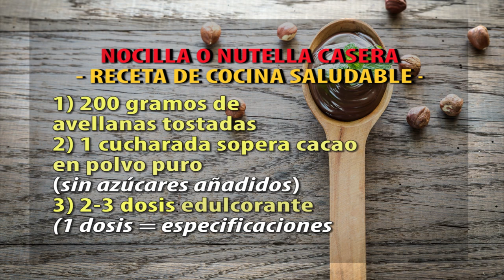¡La Nocilla o Nutella casera más saludable! (receta de cocina)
(Mi hijo hace de probador gourmet al final del vídeo para dar el visto bueno a un servidor, un humilde pinche de cocina aficionado)

TIEMPO DE ELABORACIÓN Y COCINA SANA:
En poco más de 5 minutos tendremos una crema de avellana y cacao natural, sin azucares añadidos, buenísima y sana, evitando el exceso de grasa y los azucares de las versiones industriales refinadas.

Una opción de desayuno, merienda o postre, mucho mejor que lo que puedas comprar en el supermercado, y con muy poco esfuerzo de elaboración.

INGREDIENTES DE LA RECETA:
1) 200 gramos de avellanas tostadas (sin sal). Mejor piel.
2) 1 cucharada sopera de cacao en polvo puro (100%) desgrasado y sin azúcares añadidos.
3) 2-3 dosis de edulcorante (1 dosis = especificaciones del fabricante).

ELABORACIÓN EN COCINA:
Debes conseguir en primer lugar, antes de añadir el cacao y el edulcorante, una masa uniforme tipo crema, que se consigue al pasar del pulverizado de las avellanas a una especie de pasta pringosa. Puedes utilizar una batidora o picadora potentes para conseguirlo.

ACLARACIÓN SOBRE LOS EDULCORANTES:
En esta receta como edulcorante hemos utilizado "Glicósidos de esteviol" (stevia), pero puedes utilizar cualquier otro edulcorante que tengas a tu alcance (la stevia no tiene ventajas en la salud o en la seguridad con respecto a los otros edulcorantes). Los edulcorantes artificiales son seguros para la salud (es un mito sus efectos adversos). La EFSA (Autoridad Europea de Seguridad Alimentaria: "la ciencia que protege a los consumidores desde el campo hasta la mesa") lo desmiente.

TARRO DE NOCILLA/NUTELLA CASERO:
Mi recomendación es que utilices el doble de medidas que las descritas en este vídeo, es decir, 400 gramos de avellanas, 2 cucharadas soperas de cacao y 5-6 dosis de edulcorante. Así, puedes elaborar un tarro de crema de avellana y cacao natural (nocilla o nutella casera), y disponer de cantidad suficiente para toda la semana. Una vez terminada la receta la debes guardar refrigerada en la nevera.
Procura moler en cantidades de 200 gramos cada vez, antes de añadir más, es más sencillo obtener la masa uniforme.

¿POR QUÉ ESTE VÍDEO?
El motivo de este vídeo, no es otro, que compartir una receta casera que hago para mis hijos pequeños y que les encanta, al "verme obligado" a buscar una alternativa natural a la nocilla/nutella que venden en los supermercados, y que ellos han probado en multitud de cumpleaños. Como no puedo luchar contra el enemigo, ni tampoco quiero, al haber alternativas, soy yo el que elabora su postre favorito.

Además, es algo que me han pedido desde hace tiempo y con bastante frecuencia, mis alumnos de Educación Física y deportistas, no me puedo negar a ello. Una motivación extra para mí, es que les ayudo a darse cuenta que "hay vida" fuera de las estanterías de postres refinados del supermercado, y así ser ellos mismos los que elaboran su propia comida real, y no industrial.
Este vídeo no pretende ser más que un pequeño guiño de ayuda a la gente que le gusta cuidar su alimentación, pero que también quiere disfrutar del sabor dulce y del chocolate, sin más pretensiones.

IMPORTANTE: En caso de duda, en nutrición debes consultar siempre a un Dietista-Nutricionista, el experto en alimentación. No te fíes de los consejos del vecino, coachs, consejeros, asesores, ni de otro profesional diferente. No es lo mismo dar pautas básicas de alimentación para mejorar la salud (una obligación para un CCAFYDE en Educación Física, según establece el currículo educativo actual) que una dieta pautada por un profesional.

Deportista y Editor: Josemi del Castillo Molina
Asesor CONSEJO COLEF
"El Ejercicio es Medicina"